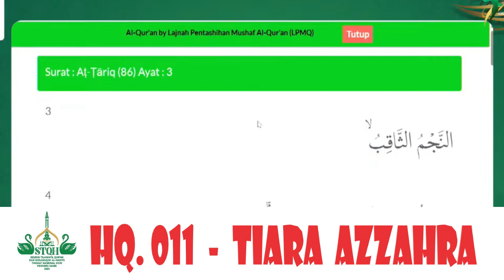PENAMPILAN PESERTA HQ. 011 - TIARA AZZAHRA (SUMSEL) // STQHNASIONAL XXVII DI JAMBI TAHUN 2023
PENAMPILAN PESERTA HQ. 011 - TIARA AZZAHRA (SUMSEL) // STQH NASIONAL XXVII DI JAMBI TAHUN 2023